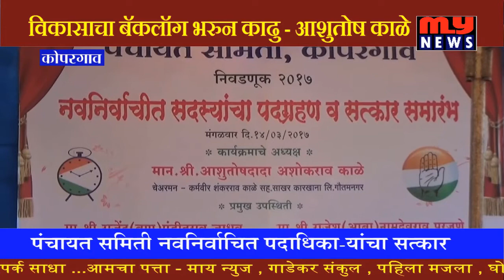MY NEWS - कोपरगाव नवनियुक्त प.स. सदस्यांचा सत्कार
विकासाचा बॅकलॉग भरुन काढु  - आशुतोष काळे